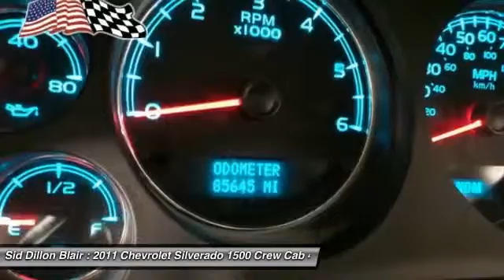2011 Chevrolet Silverado 1500 36329A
2011 CHEVROLET SILVERADO 1500 Blair, NE
Stock# 36329A

This Chevrolet Silverado 1500 has a powerful Gas/Ethanol V8 6.2L/378 engine powering this Automatic transmission. $1,978 below KBB Retail! XM Radio is standard on nearly all 2011 GM models and includes 3 months of trial service. Get over 170 channels, including: commercial-free music, sports, news, talk, entertainment, comedy, family and kids' channels, and much more. With XM's incredible range of programming, everything worth listening to is on XM (Not available with (UUL) AM/FM stereo with MP3 compatible CD player and navigation, (UUK) AM/FM stereo with MP3 compatible CD/DVD player and navigation or (UE0) OnStar, delete. Requires a subscription sold separately by XM after the first 90 days. Available only in the 48 contiguous United States and District of Columbia. Visit gm.xmradio.com for details.), Wipers, front intermittent wet-arm with pulse washers, Windows, power with driver Express-Down (Includes front passenger Express-down.).

Wheel, 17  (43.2 cm) steel spare (spare wheel will not cosmetically match the other 4 wheels), Warning tones headlamp on, key-in-ignition, driver and passenger buckle up reminder and turn signal on, Visors, driver and front passenger, sliding with clip and illuminated vanity mirror on driver and passenger-side, Opal Gray-colored, Transfer case, electronic Autotrac with rotary dial controls (Requires 4WD models.), Tire Pressure Monitoring System (does not apply to spare tire), Tire carrier, outside spare, winch-type mounted under frame at rear, Suspension, rear 2-stage multi-leaf springs, semi-elliptic, Suspension, front independent, coil over shock, Stolen Vehicle Assistance, Steering, power, rack-and-pinion.

You've earned this- stop by Sid Dillon Blair located at 2261 S Hwy 30, Blair, NE 68008 to make this car yours today! No haggle, no hassle.